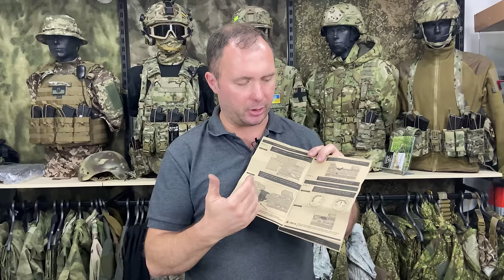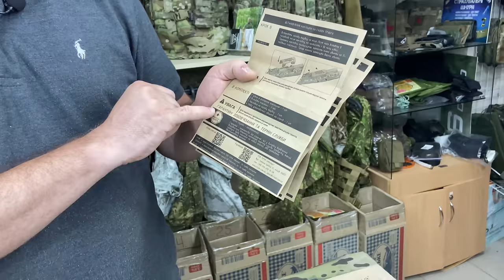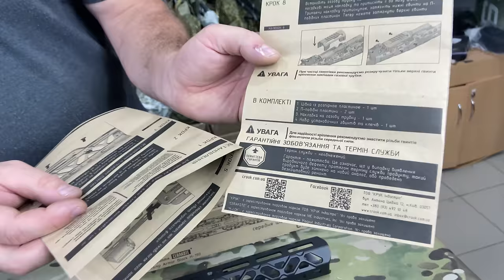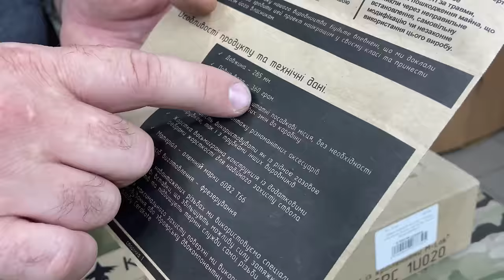Установка нового среднего цевья от компании КРУК CRC 1U020.Тюнинг АК/АКМ.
Компания "Крук" недавно выпустила новое среднее цевье CRC 1U020 для АК, и мы сразу побежали делать для вас обзор и установку данного цевья. И как видите мы сделали все это первыми! Не было еще не одного обзора а тем более установки на АК.

Спуститесь обязательно в комментарии! Там очень важная инфа!
Думаем вам понравится

Официальный представитель компании Earmor в Украине!
Нужны наушники? Тебе к ним!